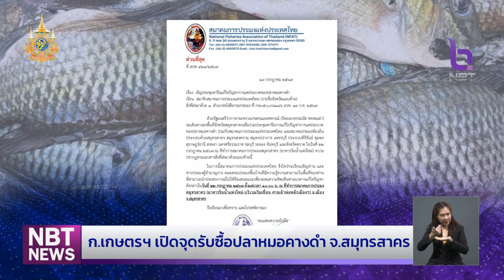ธรรมนัส เตรียมลงพื้นที่สมุทรสาคร แก้ปัญหาหมอคางดำ ข่าวเที่ยง วันที่ 22 กรกฎาคม 2567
จากสถานการณ์ การแพร่ระบาดของปลาหมอคางดำ  ซึ่งกรมประมง มีนโยบายเปิดจุดรับซื้อ จากเดิมกำหนดให้ราคากิโลกรัมละ 15 บาท  แต่ปรับเป็นรับซื้อขั้นต่ำตั้งแต่ 8 บาท   โดยบ่ายวันนี้ รัฐมนตรีว่าการกระทรวงเกษตรและสหกรณ์  ก็จะลงพื้นที่จังหวัดสมุทรสาคร เพื่อติดตามการดำเนินงานของจุดรับซื้อ พร้อมหารือร่วมกับผู้แทนสมาคมประมง